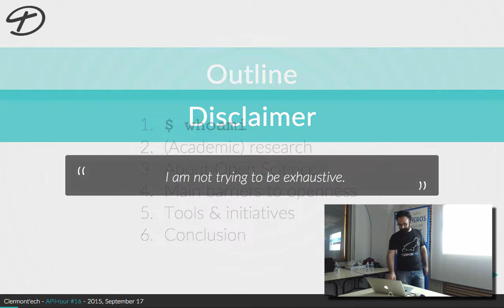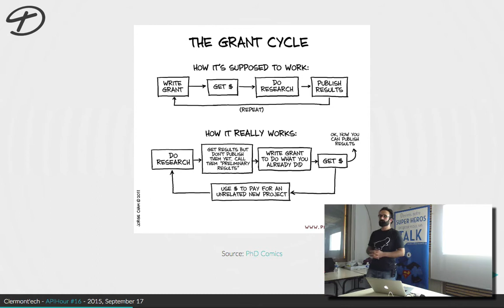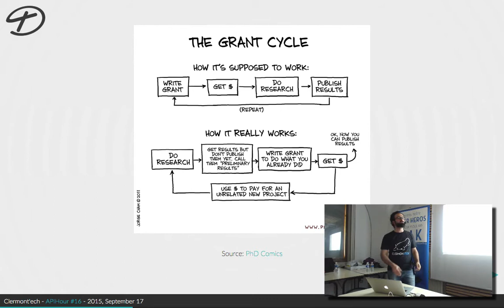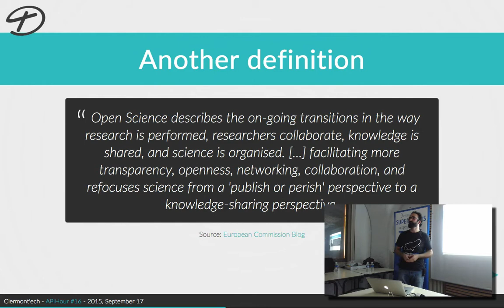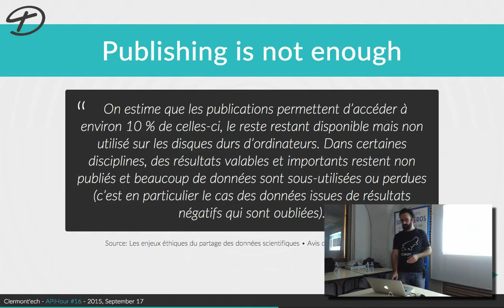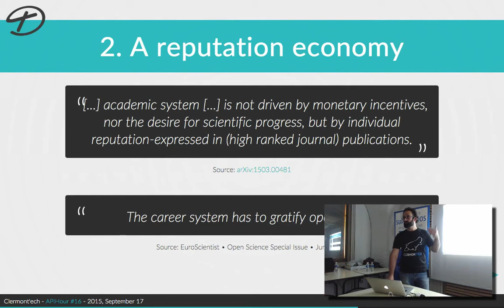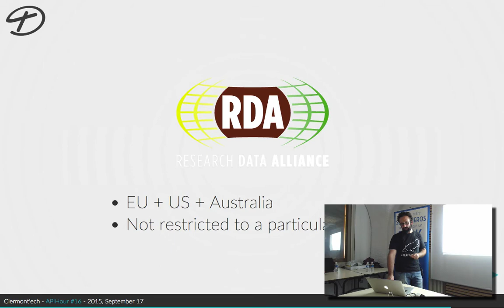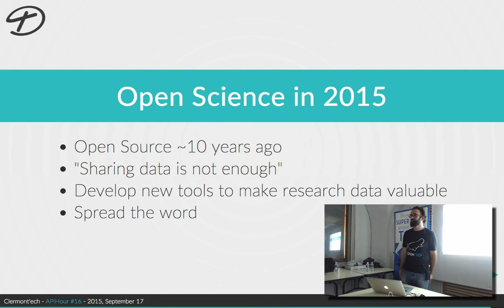APIHour #16 - Julien Maupetit - Let's open science & research data. Now.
En tant que chercheur académique, j'ai pu voir de l'intérieur comment est structurée la recherche au niveau national et européen, comment sont gérés les projets de recherche collaborative et ce qui (dé)motive un chercheur au quotidien.

Après maintenant plus de trois années passées à évoluer dans le monde Open Source toujours en interaction avec des laboratoires de recherche, j'ai pu constater qu'il y avait une étonnante similarité dans les fondamentaux de ces deux communautés. Cependant, comment expliquer que le monde de l'Open Source ait tant d'avance sur l'Open Science et l'ouverture des données qui en découle ? Quels sont les outils disponibles pour faciliter la collaboration au niveau national et international, et valoriser les travaux issus de la recherche scientifique ?

Quelques points que je vous propose d'aborder sans militantisme aucun, juste avec un angle académico-entrepreno-philosophique.